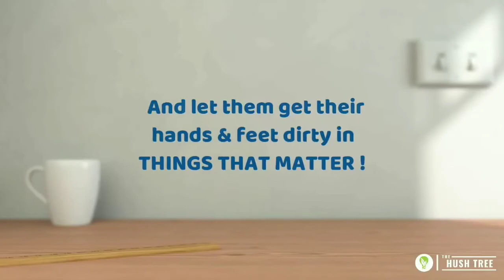The Hush Academy | Annual Program & Community of Kids